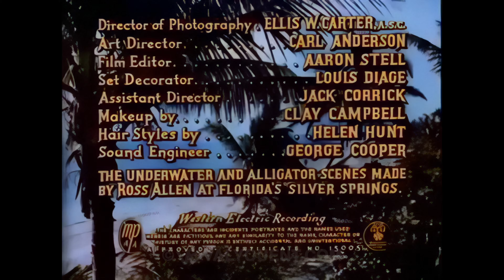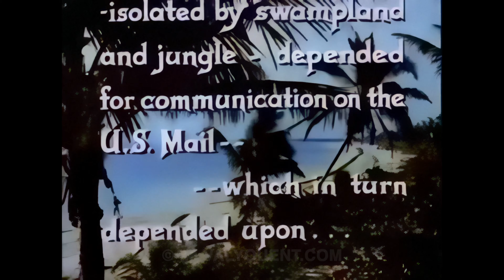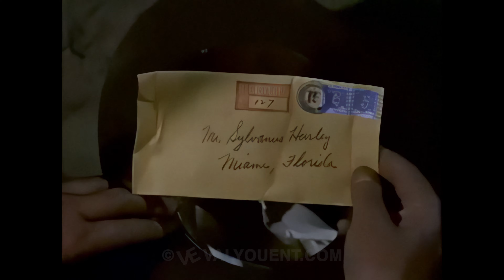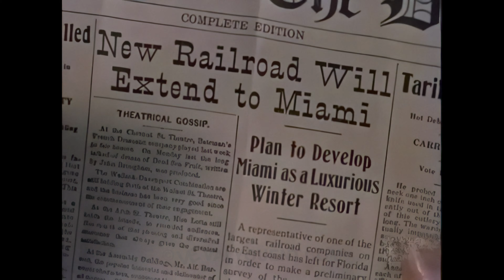The Barefoot Mailman 1951. 4K Robert Cummings, Jerome Courtland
A 19th-century con artist flees to the wilds of Florida to elude the law. Remastered in 4K! Our expert restoration team has painstakingly enhanced this archival, low definition black and white footage frame by frame, transforming it into a vibrant 4K color experience. This video is not reused content; it is our original creation.